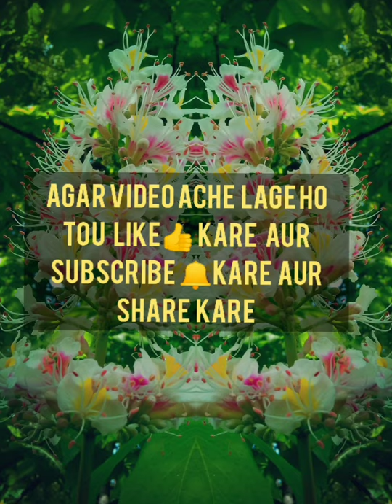Relax your mind...💆💆//Beauty you have not seen yet. خوبصورت وادی کشمیر (part-1)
this video if for entertainment porpose.
My intention for uploading these videos is to make you feel relax 😍, happy🥰 and to make you aware that beauty can be seen in every small thing also.
Its not necessary that only soo beautiful thing can be called beautiful but if we see that thing beautifully that thing will itself seem a lot beautiful to us🥰🥰🥰

•Make this world beautiful..